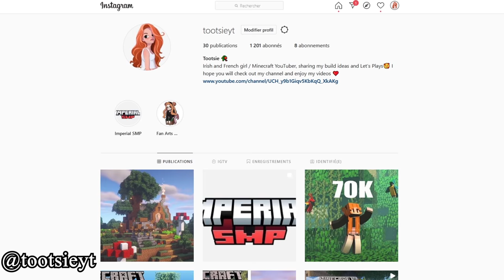I Survived 100 DAYS as a WOLF in MINECRAFT... Here's what happened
I became a WOLF for 100 Days!

By the way, I hope you are well! :)

01. Alexander Nakarada - Through The White Steppes

02. Alxd - Event Horizon

03. Ansia Orchestra - Cannonball

04. Ansia Orchestra – Helden Sterben Nicht